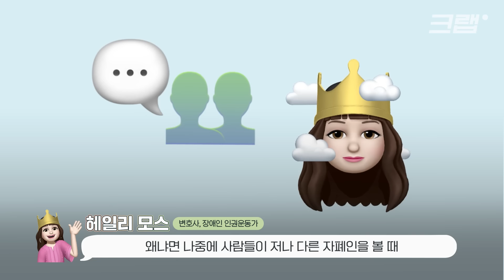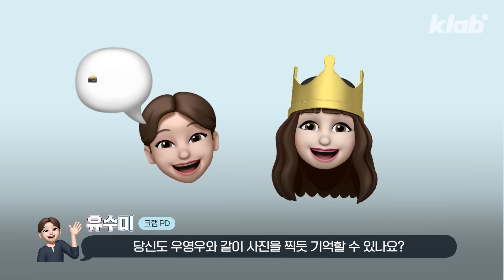현실판 우영우? 👀 화제의 미국 자폐 변호사 헤일리 모스가 본 우영우는요...!｜크랩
헤일리 모스는 고기능 자폐 스펙트럼을 가진 자폐 변호사입니다. 그녀에게 자폐 진단을 내린 의사는 헤일리의 부모에게 '당신의 딸은 직업을 갖기 어려울 것이며, 친구를 사귀기도 어려울 것'이라고 말했다고 하는데요. 하지만 2019년 1월, 그녀는 미국 플로리다에서 최초의 자폐 변호사가 되었다고 합니다. 드라마“이상한 변호사 우영우”가 화제인 요즘, 크랩이 헤일리 모스를 만나 어떻게 자폐를 극복하고 변호사가 될 수 있었는지에 대해 들어보았습니다.